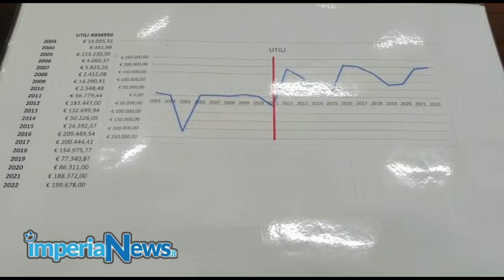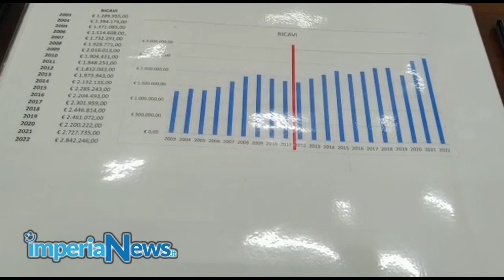Diano Marina, bilancio di fine anno della Gestioni Municipali Spa